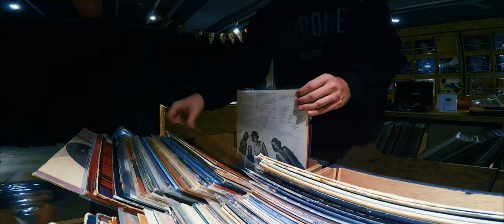Hubert Tas - 片刻 Moment (feat. 盧品穎 Pin-Yin Lu / Piotr Jaraszkiewicz / Michał Wojtczuk)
哈囉，各位朋友，前陣子造訪台灣有製作一首全新創作，很開心將影片上線要跟大家分享，我的訪台紀錄。
對我而言，影片裡頭的場景就像來自台灣的一張張的風景明信片，成為我旅途結束後的紀念品；其中你能聽到來自恆春的小號手Grace鼎力相助！這是首度台灣跟波蘭的創作交流!!
在此，也向我最好的朋友堂先生，透過他的幫助，看到最真實的台灣在地文化，當然，我也想向所有台灣的朋友以及旅途上幫助我的朋友們說聲：''謝謝''。
最後我也很想念這塊土地上的人事物，希望你們會喜歡這首歌。

盧品穎 Pin-Yin Lu - trumpet
Piotr Jaraszkiewicz - drums
Michał Wojtczuk - piano
Hubert Tas - music / cuts / video
Bartosz Napieralski - mastering
Olka Grzegorka - art work
Arek Zub - video postproduction